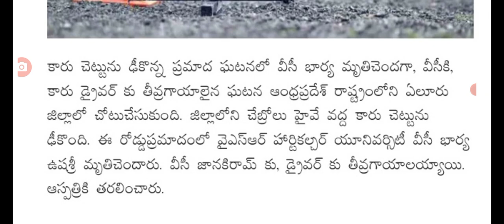ఏపీ హార్టికల్చరల్ యూనివర్సిటీ వైస్ ఛాన్స్లర్ ఘోర రోడ్డుప్రమాదం latest update on road insident